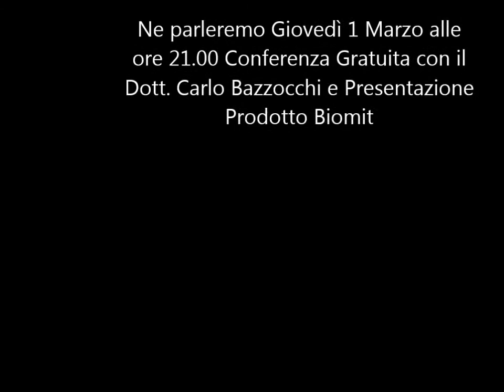Conferenza con Dott. Carlo Bazzocchi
Giovedì 1 Marzo ore 21.00,  Conferenza Gratuita con Il dott. Carlo Bazzocchi su argomento " Agricoltura Biologica e Presentazione Biomit"
Prenotazione alla conferenza consigliata

visita il sito oliosaccomani.it